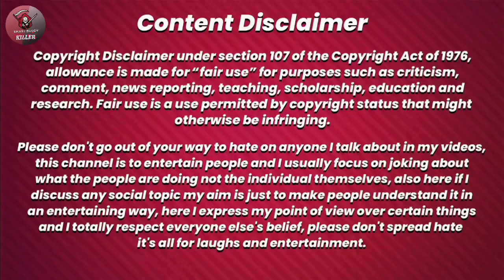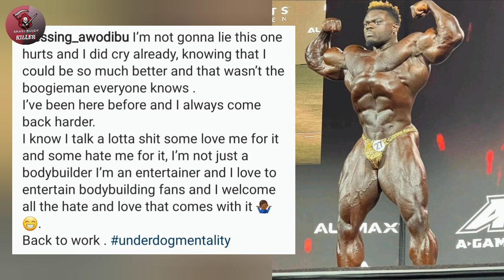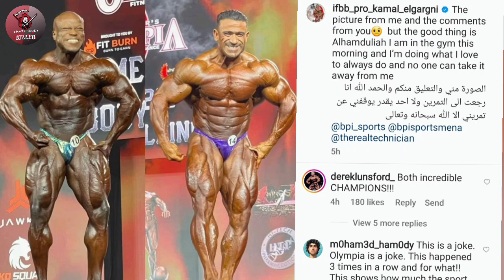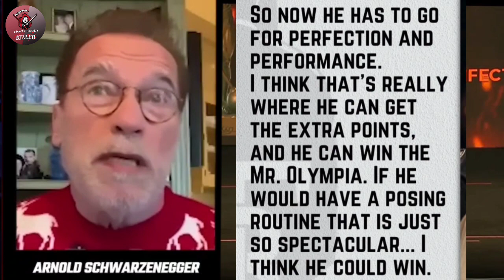Olympia 2022 Arnold React to Nick Walker😱Controversy In 212 Winner...& Michal Krizo, Samson Dauda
Olympia 2022 Arnold React to Nick Walker😱Neil Currey Switch to Mr Olympia & Michal Krizo Reaction